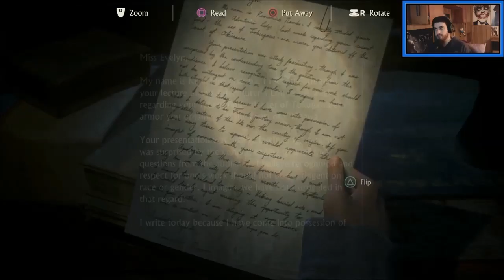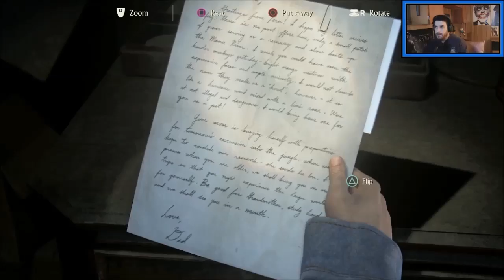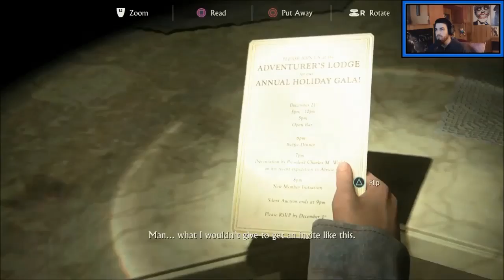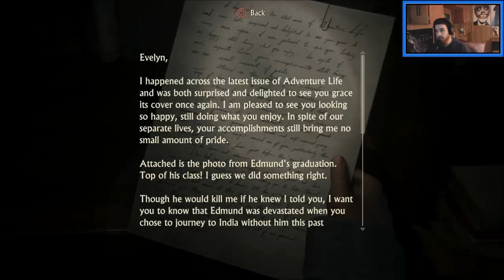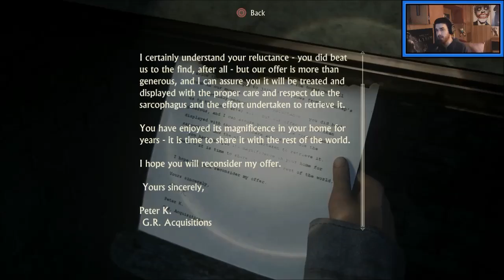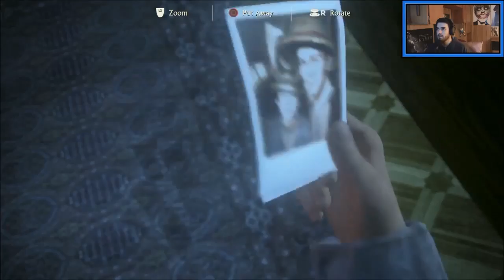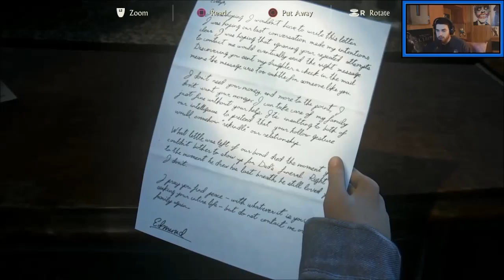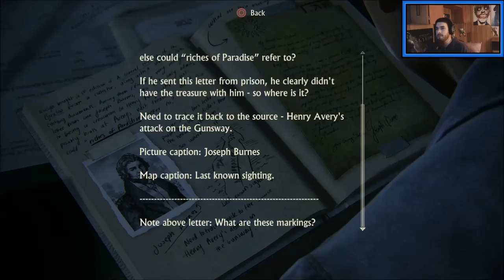Not Really Drake (Uncharted 4: A Thief's End Let's Play Part Seventeen)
Our adventure continues in part seventeen of our play-through of Uncharted 4. Flashback time! Find out more now and enjoy!